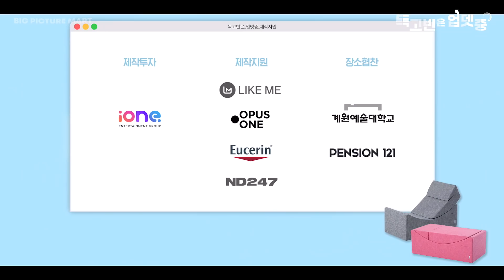짝사랑이 먼저 데이트 신청을 했다! 🤖 [독고빈은 업뎃중]⚡️ - EP.05 🤖 DokGoBin is Updating ⚡️[ENG SUB]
짝사랑이 먼저 데이트 신청을 했다! 🤖 [독고빈은 업뎃중]⚡️ - EP.05

첫사랑과의 두근두근 레스토랑 데이트🌹
로맨틱한 분위기가 형성되나 했…는데? 🤔🤔

2:41 아니 당신…...데이트룩 실화니…? 최선이야???...😨💧

혹싀 내 자취방에 또는 우리 집에
등받이 쿠션, 매트리스, 1인용 소파가 필요하다!!!???

지금 바로 빅픽처하우스 인스타그램에서
정주행 이벤트 겸사겸사 라익미 이벤트에 참여해
자취템 살림 장만을 해봅시다!

!자세한 사항은 커뮤니티탭과 인스타그램 공지 확인!

⚡️매주 금/일 저녁 6시 업로드
💕빅픽처마트 채널 구독 / 댓글 / 좋아요 잊지말기💕

세상에서 가장 독특하고, 완벽한 내 친구